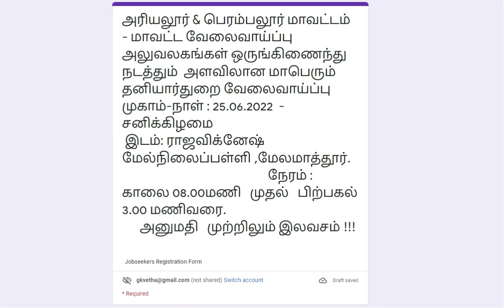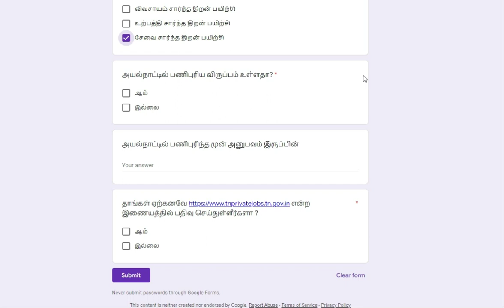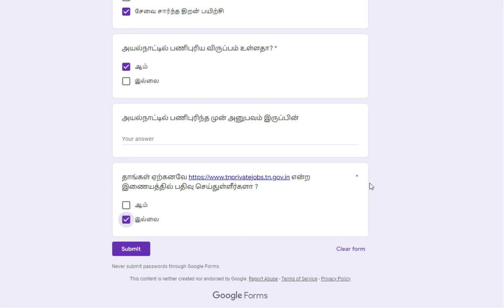தமிழக அரசின் மாபெரும் வேலைவாய்ப்பு முகாம் |TAMILNADU GOVERNMENT MEGA JOB FAIR| TN PRIVATE JOBS 2022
Hi Friends Welcome to Thagaval maiyam,